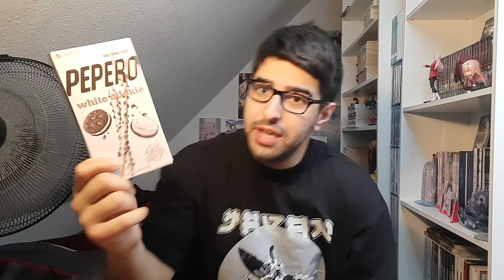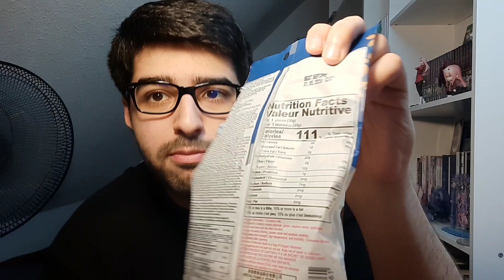Ich teste asiatische Süßigkeiten und Snacks🤩🍡 (Nicht so geil, wie ich dachte🥲?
Viel Spaß!